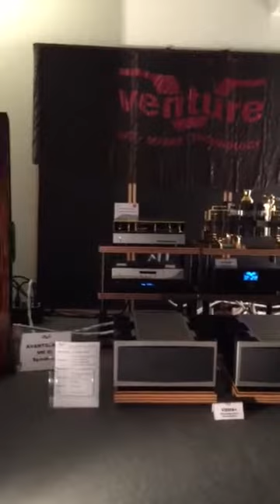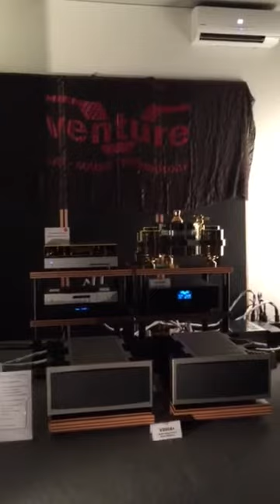TriangleArt turntable and Venture audio at Munich show 2015